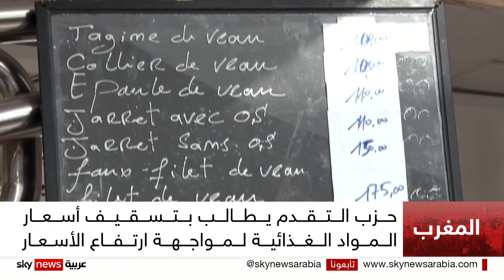مساع حكومية وحزبية في المغرب من أجل التصدي لأزمة ارتفاع الأسعار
تواجه الأسر المغربية أزمة ارتفاع أسعار المواد الغذائية بشكل كبير خلال الفترة الأخيرة في ظل ارتفاع معدلات التضخم في البلاد.
من جانبها تؤكد الحكومة أنها تملك مؤشرات على بدء انخفاض الأسعار خلال الأيام المقبلة وخصوصا مع ازدهار الموسم الزراعي.